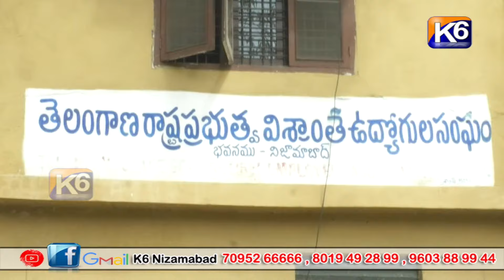వజ్రోత్సవాలో రిటైర్డ్ ఉద్యోగులతో K6 స్పెషల్ స్టోరీ || K6 News || 19.08.2022